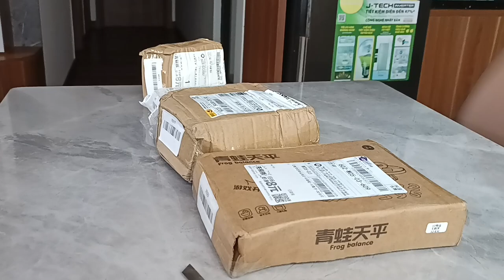Top 3 sản phẩm giá tốt&Top 3 best-price Products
Trong video này, chúng tôi sẽ giới thiệu đến bạn top 3 sản phẩm giá rẻ và chất lượng nhất năm 2024. Các sản phẩm này đều được đánh giá cao về tính hữu dụng và giá thành phải chăng. Đừng bỏ lỡ cơ hội sở hữu những sản phẩm tuyệt vời này!

Ếch học toán - chỉ 89k.
Máy cạo râu nhỏ gọn công nghệ của Đức - giảm giá còn 89k.
Giá đỡ điện thoại trên ô tô - chỉ 59k, hiện đang có bán tại

Description:
In this video, we will introduce you to the top 3 cheapest and most quality products of 2024. These products are highly rated for their usefulness and affordable prices. Don't miss the chance to own these amazing items!

Math Learning Frog - only 89k.
Compact Shaving Machine with German technology - discounted to 89k.
Car Phone Holder - only 59k, available now at: goctien.com.vn.